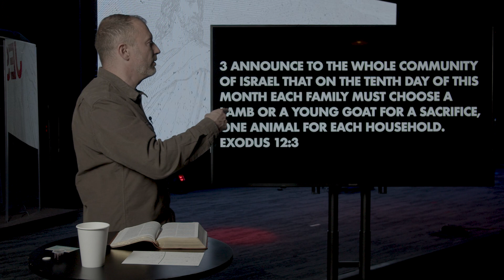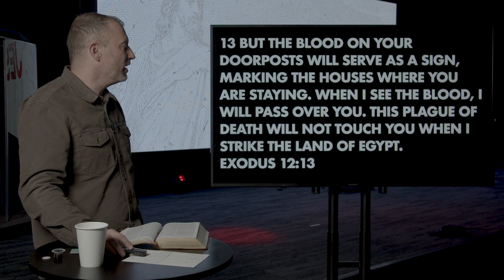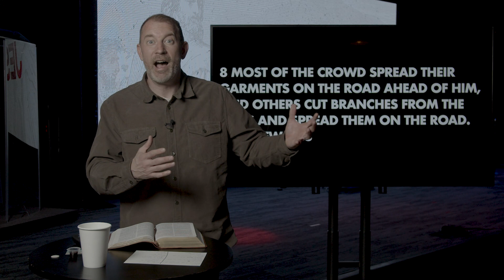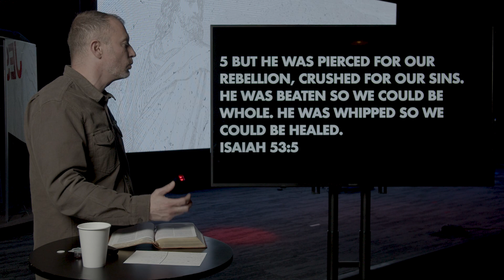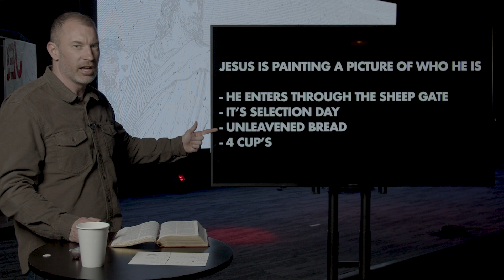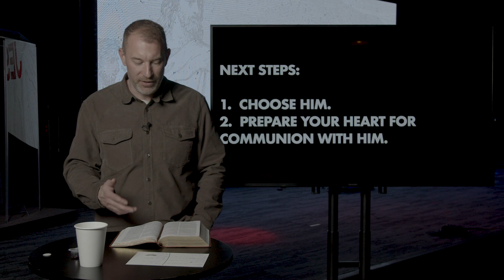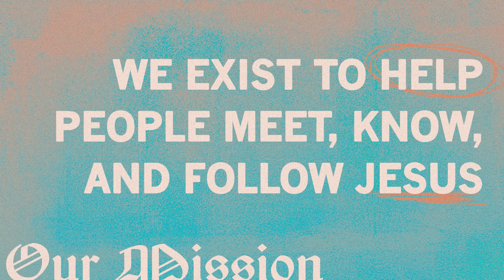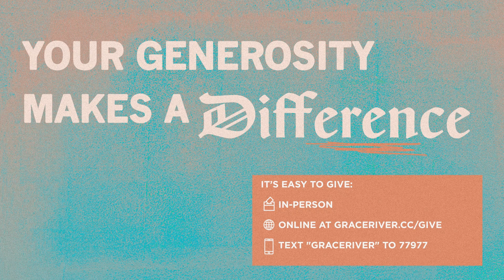Grace River Church Online at Home | April 2, 2023